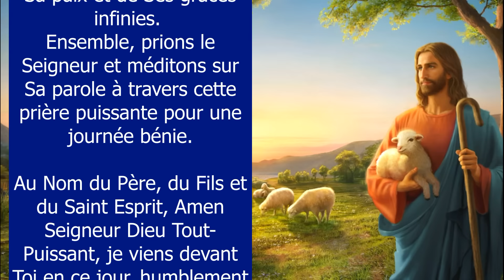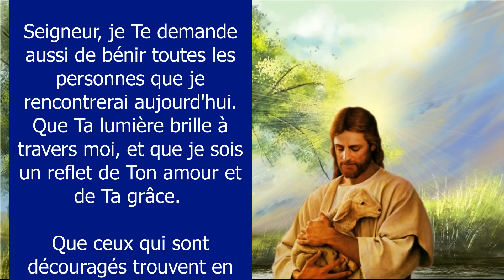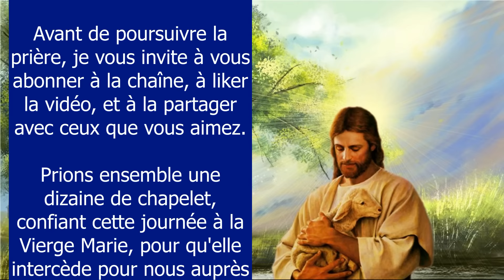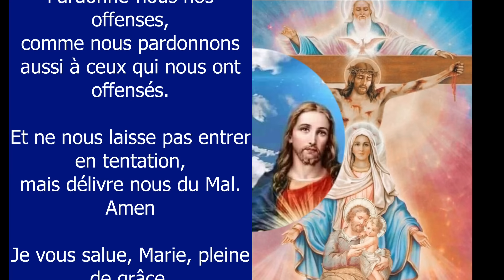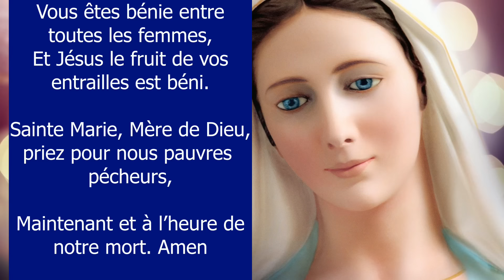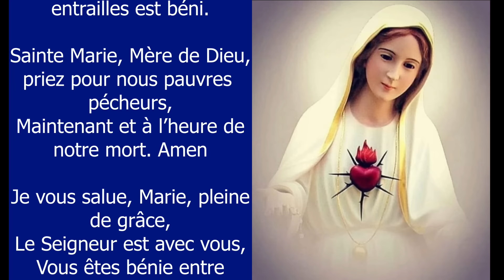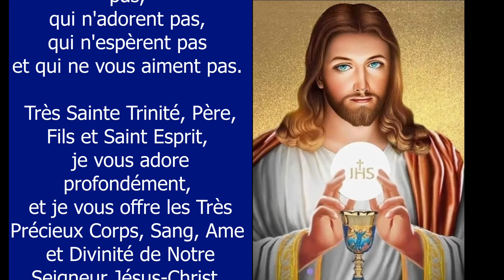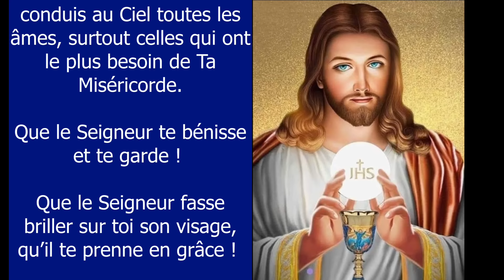PRIÈRE du MATIN pour UNE JOURNÉE BÉNIE ✨ Pour Bien Commencer la Journée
Chaque matin, prenez quelques instants pour vous rapprocher de DIEU, pour lui demander ses bénédictions pour la journée. Confiez votre journée au Seigneur, afin qu'Il la remplisse de Sa lumière, de Sa paix et de Ses grâces infinies - La Prière du Matin pour Bien Commencer la Journée ✨ Seigneur Tout-Puissant, je Te rends grâce pour la vie que Tu m'accordes, pour ce nouveau jour que Tu as créé. Je reconnais que tout ce que je suis et tout ce que j'ai vient de Toi, et je Te remercie pour Tes bienfaits infinis. En ce jour qui commence, je Te confie tout ce que je vais entreprendre. Je mets dans Tes mains chacune de mes pensées, chacune de mes paroles, chacune de mes actions.
 Amen ✨ Prière matinale catholique chrétienne pour passer une bonne journée - 10 minutes de prière du matin quotidienne Viens Seigneur Jésus
00:00 Prière du Matin pour une journée bénie
03:39 Prière pour la famille
03:51 Prière finale
04:30 Prions une dizaine de chapelet pour vos intentions
09:44 Souvenez-vous, ô très miséricordieuse Vierge Marie ...
10:39 Mon Dieu, je crois, j'adore, j'espère et je vous aime ...
10:55 Très sainte trinité, Père, Fils et Saint Esprit ...
11:36 Oh mon Jésus, pardonne-nous nos péchés ...
11:52 Que le Seigneur te bénisse et te garde ! ...

Amen.

Vierge pure,
Le Créateur est né de toi :